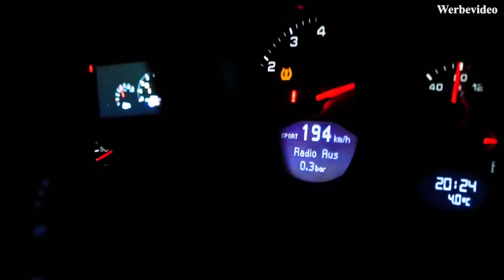Mein Porsche Turbo 997.1 - jetzt wird alles anders!! | KKS Performance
Nach der letzten Probefahrt stand fest, wir müssen was an meinem Porsche Turbo 997 ändern.

Jetzt fangen wir endlich damit an.
Seid gespannt, auf das was kommt.

Vereinbare jetzt einen Termin für eine Leistungsoptimierung für dein KFZ.

KKS Performance
Am Golfplatz 1
14979 Großbeeren